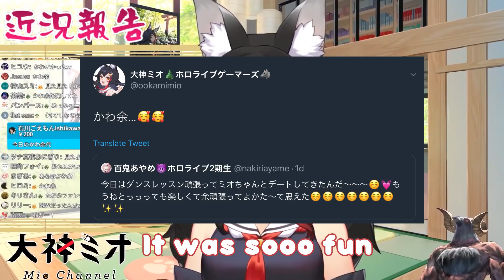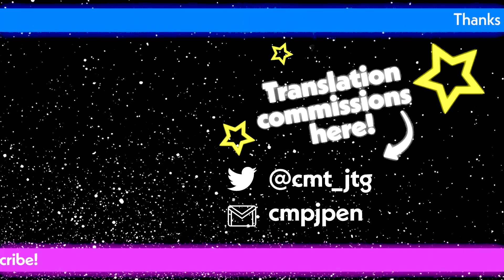Ayame and Mio Both Wish they were Mother and Daughter [ENG]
Okami Mio realises she may have a motherly fetish after diving deep into her love of spoiling Ayame and others.

Selected, cut and translated by Junichi
Subtitles and additional editing by Junichi